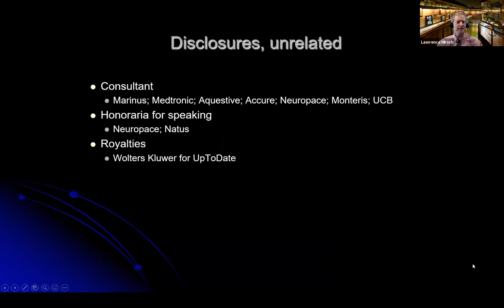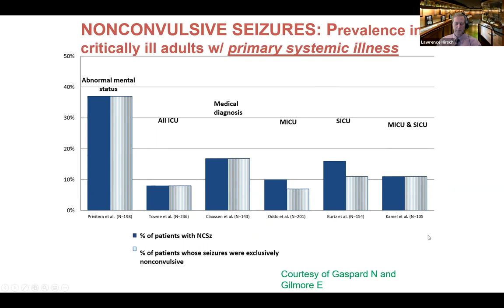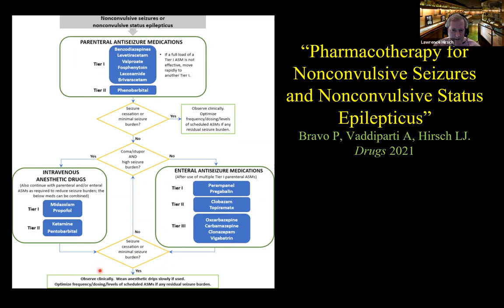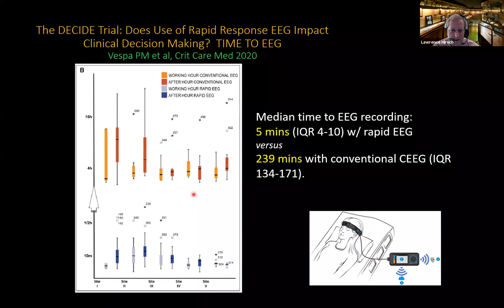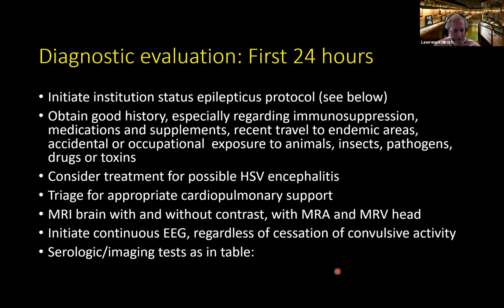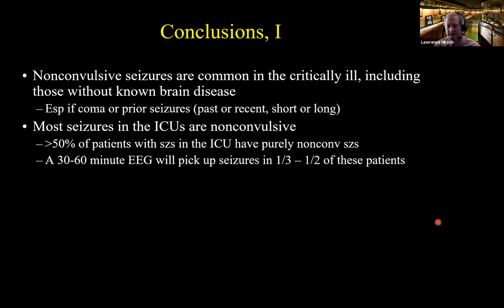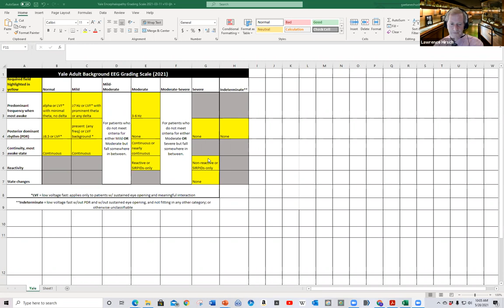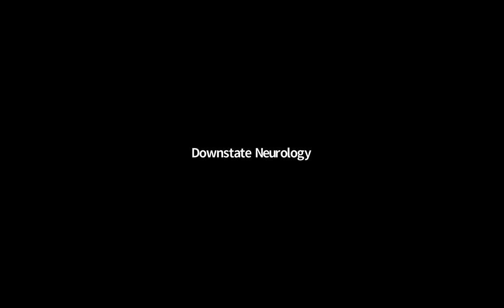Lawrence Hirsch, MD. EEG and Seizures in the ICU, NORSE and managing non-convulsive status.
SUNY Downstate Neurology Grand Rounds 5/28/2021.